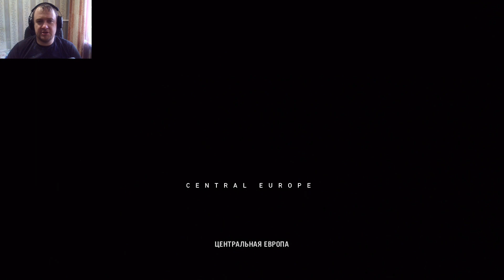Far Cry Primal В Поисках Уруса #1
▷В этой игре мы перенесемся на 10.000 лет назад, Будем пытаться выживать, в Мире до н.э.

                               ▷Параметры Моего Пк.

▷Тип ЦП HexaCore Intel Core i5-10400F

▷Системная плата ASRock B460M Pro4

▷Видеоадаптер NVIDIA GeForce GTX 1660 SUPER  (6 ГБ)

▷Оперативка Kingston 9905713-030.A00G 8 ГБ DDR4-2666 DDR4 SDRAM 4 Планки.

▷Монитор AOC 24G1WG4  [24" LCD]